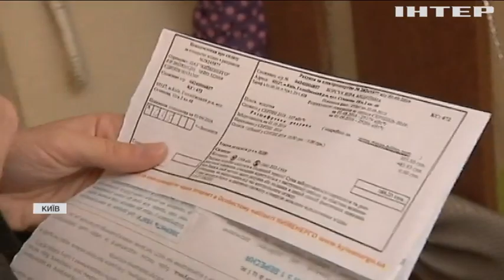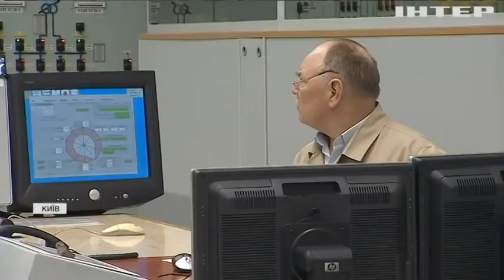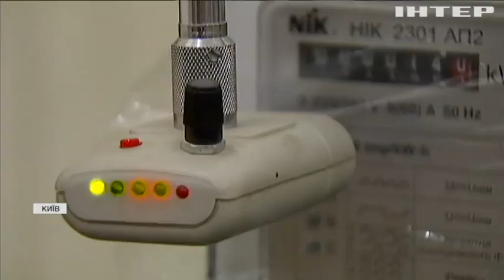Готуйте гаманці: в Україні підняли тарифи і скасували пільги на електроенергію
Кого очікує неприємний сюрприз у платіжках і чи варто українцям очікувати підвищення цін на електроенергію?